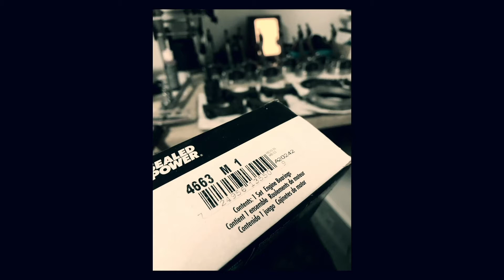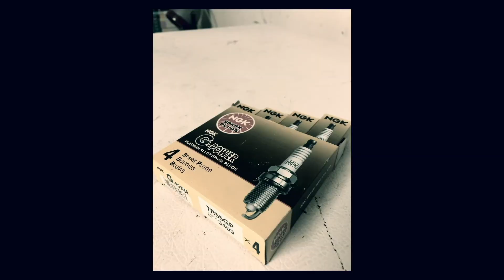6 Week Engine Swap & Build, In 6 Minutes.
Finding a junk yard chevy 350, rebuilding it, swapping it in place of a seized chevy 305, and doing it all in a town with no engine shop or parts store, by myself, much of it in severely sub-zero temperatures.

But hey, it works.

Truck: 1996 GMC Sierra 4x4
Engine out: 1996 Vortec 5.0L (305)
Engine in: 1997 Vortec 5.7L (350), with 305 heads.
-Complete bottom end rebuild.
-Top end refurbished & resealed.